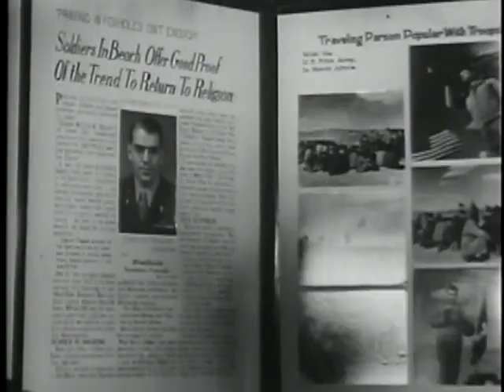All-American news ( excerpts. 1942-1945)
Summary
All-American news were the first newsreels produced for a black audience. Made in the 1940s and 1950s, they were originally intended to encourage black Americans to participate in, and support the war effort, and to reflect an African-American perspective on world and national events. Highlights of this issue include segments about Dean Dixon's American Youth Orchestra performing at Carnegie Hall, a cookbook published by Rebecca West, private cook for Mrs. Eleanor Patterson, owner of Washington D.C. Times-Herald, a meeting in Louisville, Kentucky of some of the leaders of the African Episcopal Methodist Church, including Rev. R.R. Wright, and Dr. E.A. Selby, and a dance performance by the students of Harlem dance instructor, Mary Bruce.

Names
Alexander, William D., production
Glucksman, E. M. (Emanuel M.), production
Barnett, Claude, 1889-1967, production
All American News, Inc

Created / Published
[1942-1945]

Contents
Youth heard at Carnegie, young musicians are directed by Dean Dixon (35 sec.) -- Famous cook writes column, Rebecca West busy with favorite dish (20 sec.) -- Foreign students crowd Howard "U", take up many arts trades and professions (1 min., 15 sec.) -- New, modern care of ill, convalescents thrive at the Gordon Home (30 sec.) -- Episcopal leaders meet in Louisville, elders hold second of conference series (1 min.) -- Children in stage debut, Mary Bruce presents students on Broadway (50 sec.).

Headings
-  African Americans--Social life and customs
-  World War, 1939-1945--Participation, African American
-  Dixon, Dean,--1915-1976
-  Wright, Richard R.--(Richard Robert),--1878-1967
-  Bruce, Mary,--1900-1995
-  African American orchestral musicians--New York (State)--New York
-  African American cooks
-  African American dance teachers--New York (State)--New York

Source: loc.gov _____________________________________________________________

Public Domain
No Copyright